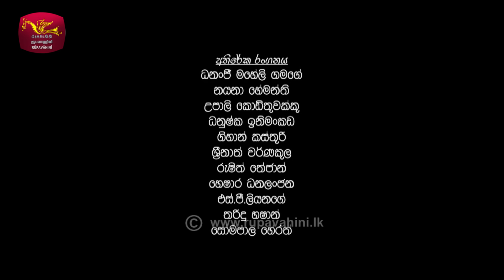Weeraya Gedara Awith | වීරයා ගෙදර ඇවිත් | Episode - 29 | 2019-05-04 | Rupavahini TeleDrama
G- General Audience - Suitable for All Ages

DUPLICATING, SELLING, STREAMING PROHIBITED